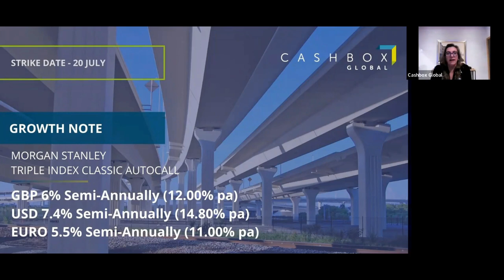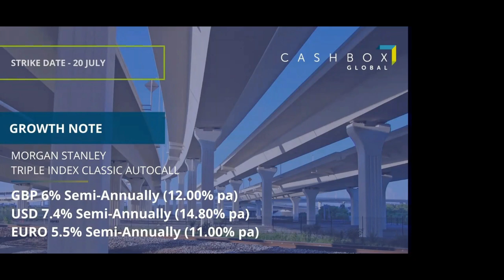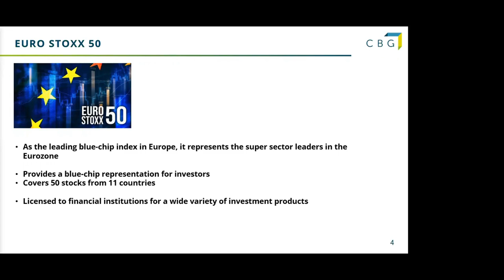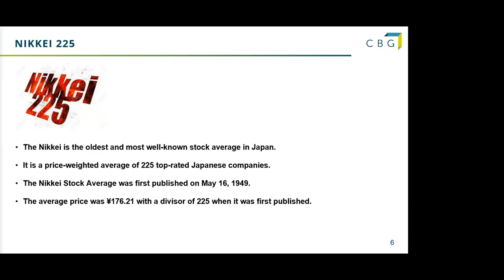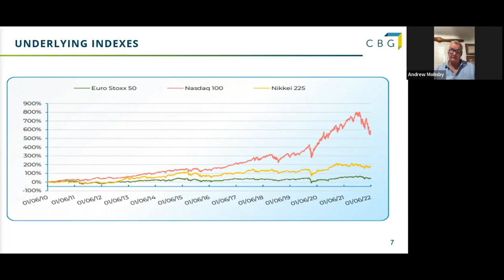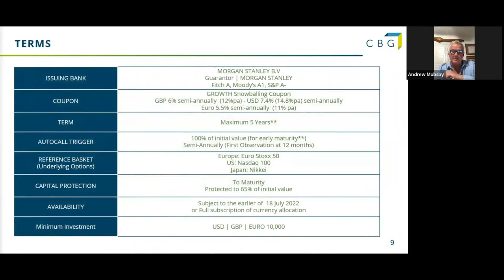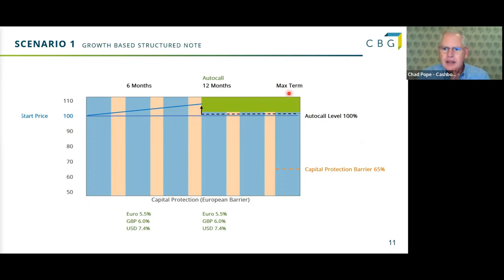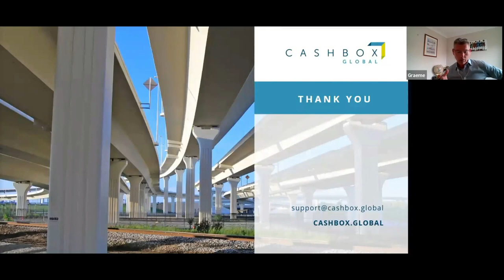Morgan Stanley Triple Index Growth Note - Information Session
If you're looking for a way to reduce your risk during these volatile times, you should take a look at this note. This product offers favourable target returns and capital protection by Morgan Stanley. The underlying indexes are the Euro Stoxx 50, Nasdaq 100, and Nikkei 225, which represent some of the most stable and well-known markets in the world.

Investment Description:

A 5-year investment linked to the performance of European, US, and Japanese Indices.
If on any semi-annual observation date (including the Final Observation date), starting at 12 months, all of the Underlyings are at or above the Autocall Trigger, the investment will autocall. Initial capital plus the Coupon Rate for each semi-annual period that has elapsed is paid and the investment will end.
If the investment does not autocall then at the Final Observation date if all
Underlyings are at or above the Capital Protection Barrier, and full capital is returned.
If any Underlying is below the Capital Protection Barrier on the Final Observation date, capital return will be reduced on a 1-for-1 basis. For example, if the worst performing Underlying has fallen to 40% of its original level, 40% of the capital will be returned.

Benefits:

▪ Autocall feature potentially shortens the investment term and is triggered by minimal market growth.
▪ Minimal market growth needed to deliver enhanced returns.
▪ Early maturity provides an opportunity to re-assess client’s wealth strategy.
▪ Daily pricing.